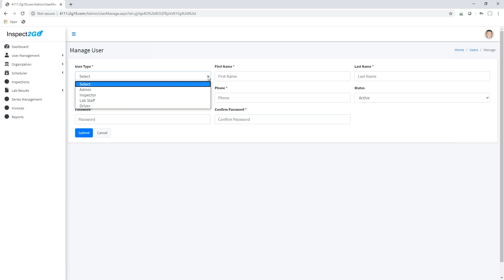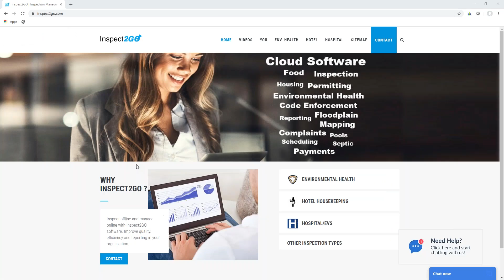Dairy and Milk Inspection Software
Modernize your agency’s milk and dairy inspection program with Inspect2Go.  The software helps county and state agencies ensure the safety and quality of dairy products per state and federal regulations.  Inspect dairy farms, collect samples and perform other field work on mobile apps that work in remote areas.  Use the cloud/web-based software to manage staff, dairies, samples, labs, data, processes and financials.